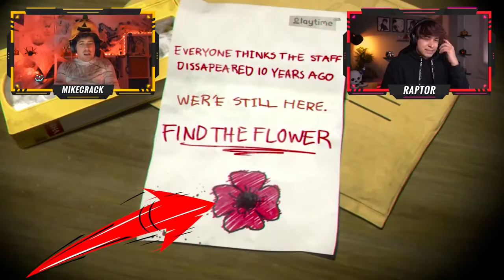SCREAMING at the TOY FACTORY of TERROR😱 POPPY PLAYTIME Capítulo 1 ESPECIAL de HALLOWEEN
We explored the Poppy Playtime Horror Toy Factory (Chapter 1) together with Raptor in 4.0 to celebrate Halloween by screaming and dying of fear!

 TIEMPOS
0:00 Presentación
1:42 Introducción
3:09 Poppy Playtime 1